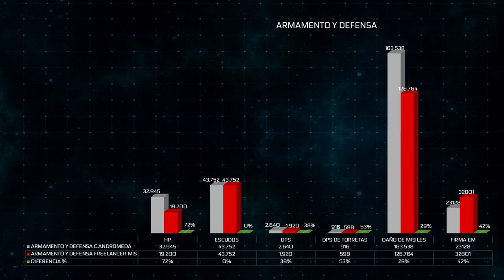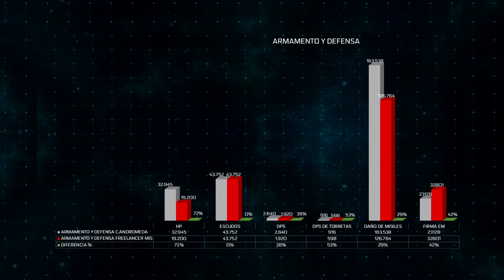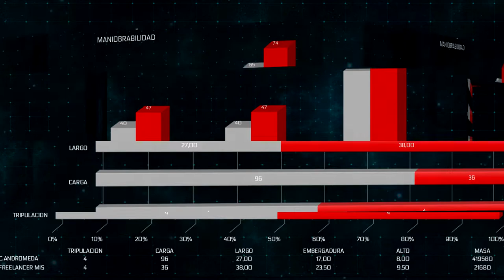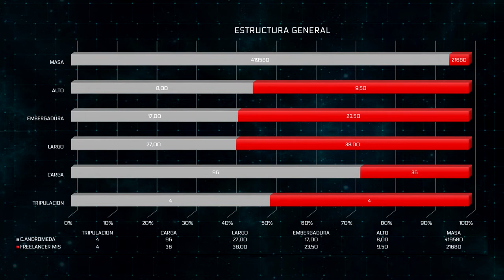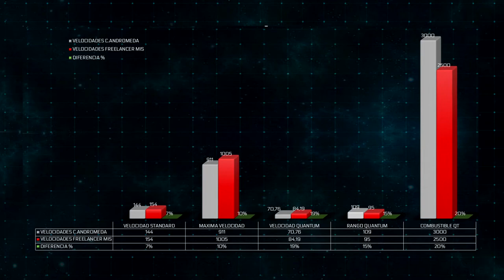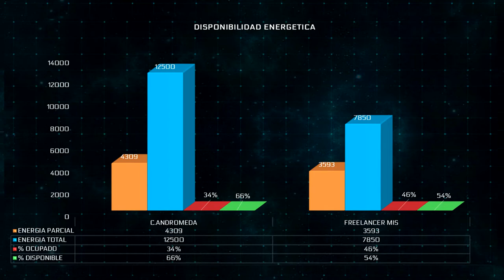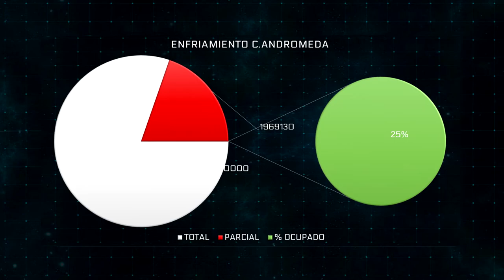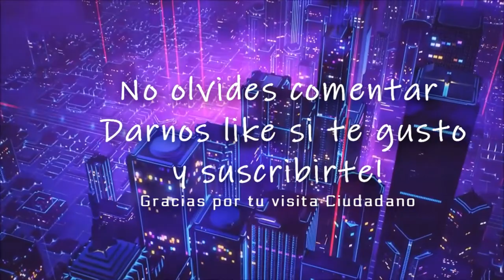Star Citizen Freelancer Mis vs Constellation Andromeda